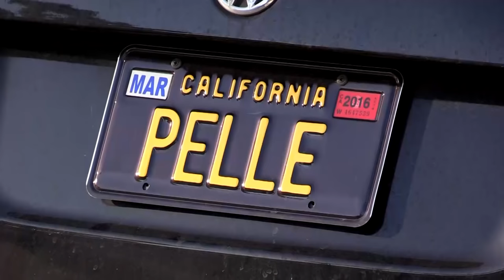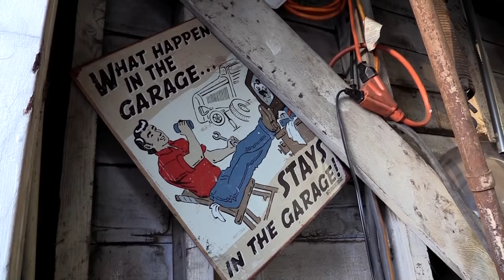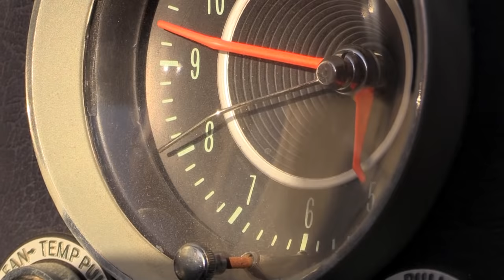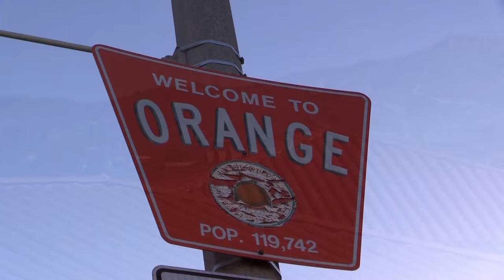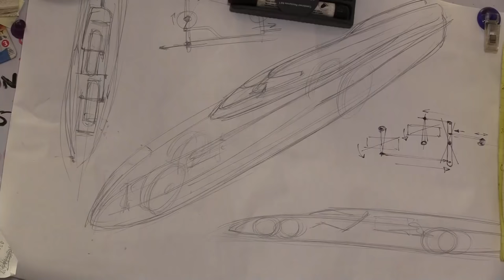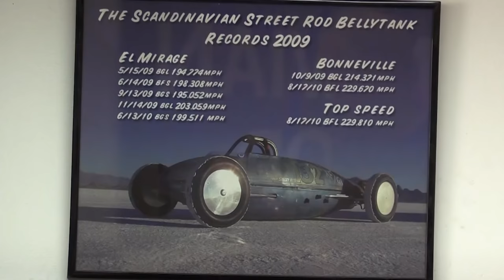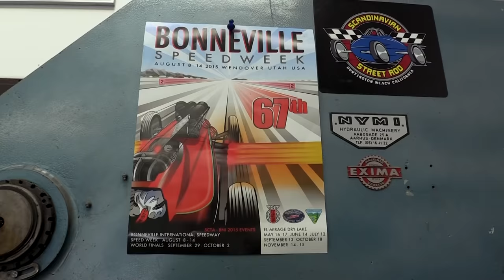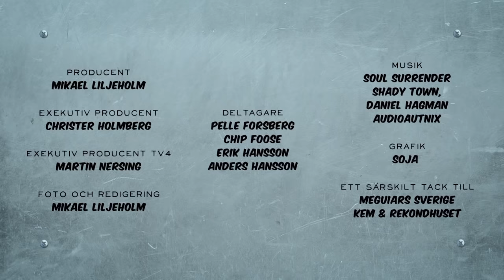Bilbyggarna S01E06 - Pelle och Erik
Bilbyggarna S01E06 - Pelle och Erik. En dokumentär Tv-serie i sju delar som handlar om Bilbyggare i Sverige och i USA.
Producerat av:
Neat Solution AB
Meguiars Sverige
Payback Lubricants
MTO Bilcenter / SEAT
Film i Västerbotten